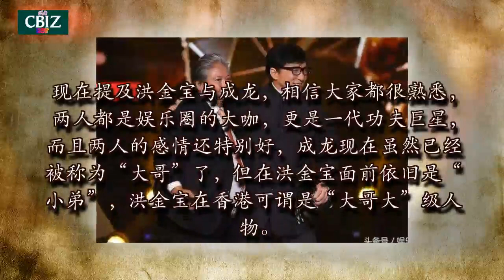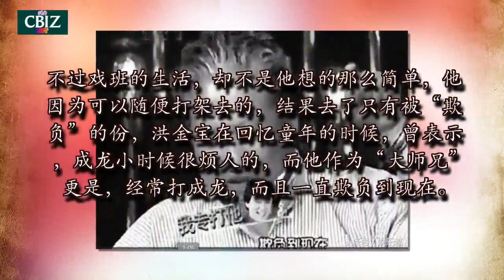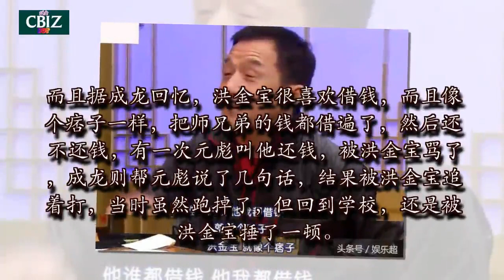看了成龙与洪金宝的童年照，才明白成龙为何叫他大哥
现在提及洪金宝与成龙，相信大家都很熟悉，两人都是娱乐圈的大咖，更是一代功夫巨星，而且两人的感情还特别好，成龙现在虽然已经被称为“大哥”了，但在洪金宝面前依旧是“小弟”，洪金宝在香港可谓是“大哥大”级人物。

论成就洪金宝不及成龙，但成龙只要见到他，都会变得十分谦和，更是温顺像个小猫，而这一切都源于他对洪金宝的尊重，而他为什么会这样尊重洪金宝呢？其实一切还要从两人的童年说起。

大家都知道成龙是“七小福”成员，而当初他之所以会去学戏，就是因为父亲与他在路过戏院时的一句话，问他一想不想学戏，而那时年幼的他，以为戏班里可以随便打架，于是就一口答应下来了，就这样他成了洪金宝的师弟。

不过戏班的生活，却不是他想的那么简单，他因为可以随便打架去的，结果去了只有被“欺负”的份，洪金宝在回忆童年的时候，曾表示，成龙小时候很烦人的，而他作为“大师兄”更是，经常打成龙，而且一直欺负到现在。

而且据成龙回忆，洪金宝很喜欢借钱，而且像个痞子一样，把师兄弟的钱都借遍了，然后还不还钱，有一次元彪叫他还钱，被洪金宝骂了，成龙则帮元彪说了几句话，结果被洪金宝追着打，当时虽然跑掉了，